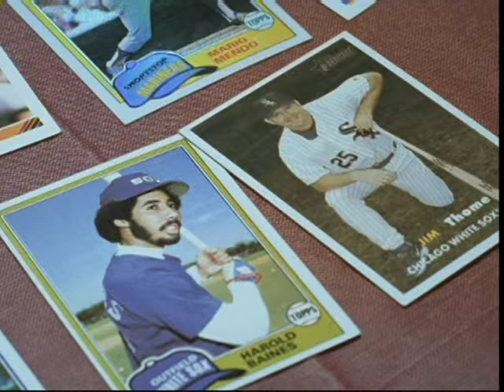P1 Ty Loomis & Hans Stolfus (USA) vs Emanuel Rego & Ricardo Santos (BRA) Finals Pan Ams Games 2007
Part 1: USA's Ty Loomis & Hans Stolfus vs Brazil's Emanuel Rego & Ricardo Santos in the 2007 Pan American Games Beach Volleyball Gold Medal Match in Rio de Janeiro, Brazil.

Location: Copacabana Beach, Rio de Janeiro, Brazil.

In 2007 Hans & were stoked to represent USA & USA Volleyball at the Pan American Games in Rio!

This Pan American Games was the biggest Pan American Games of all-time! With Rio trying to prove to the world that they can host a massive Olympic-style sporting event with thousands and thousands of world-class athletes, they were hoping to get the 2016 Summer Olympics bid, which they ended up getting.

Opening ceremonies were absolutely insane! It was held in Pele's old soccer stadium, one that holds well over 100,000+ fans.

With Emanuel & Ricardo winning the 2004 Beach Volleyball Olympic Gold Medal, with them having their home crowd during our Pan Ams Gold Medal Match with over 6,500+ dancing, singing, chanting, heckling & yelling fans, everything was against Hans & me.

This was one of the best competitive moments in our beach volleyball careers, as we embraced this challenge with our own celebrations, yelling, screaming, and aggressive free-flowing play.

-Ty Loomis